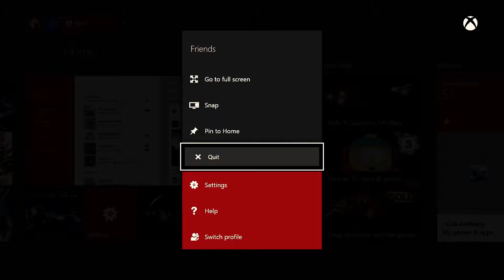Halo 5 Guardians MP Beta - Slayer On Truth #3 w/Prez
Welcome to my Halo 5 Beta. I hope you guys enjoy the video. If want to play Halo 5 beta with add me on Xbox GT Prez Bravo

Peace is shattered when colony worlds are unexpectedly attacked. But when humanity's greatest hero goes missing, a new Spartan is tasked with hunting the Master Chief and solving a mystery that threatens the entire galaxy.